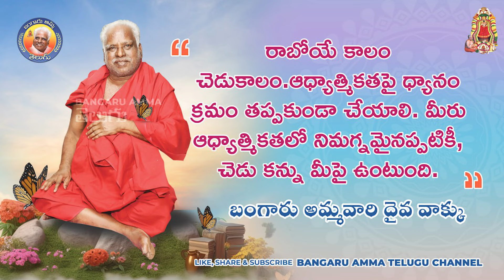6.5.2024 బంగారు అమ్మవారి దైవ వాక్కు